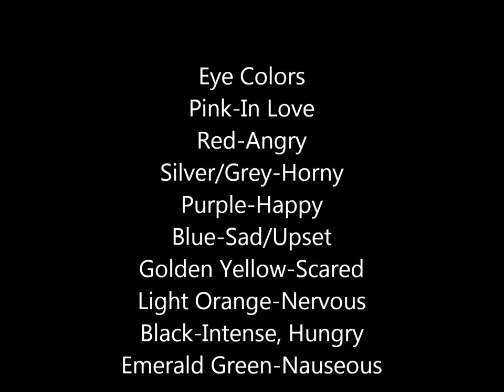Mindless Behavior Vampire Love Story Season 2 Chapter 21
Angel POV
I was texting Oreo since we both had "problems"
Angel: Bianca didnt fucking help at all. I miss my baby and I just hope he's all right
Oreo: He might be a one of the guys just chilling
Angel: How are you and Roc?
Oreo: I am starving for his sex. He either doesnt want to or hes too tired. Maybe its me.
Angel: Maybe its not.
Oreo: I have to go. Im getting a text
Angel: From?
Oreo: From somebody who needs me right now. Just try and fix things with your hubby.
Angel: Thanks babe
Prince POV
I woke up and saw Bianca still sleeping. I dont know why but I remembered when we used to cuss each other out and just say how much we hated one another. Now I just think about being her world and her being mine. I slipped from under her and went downstairs and saw Prodigy "sleeping".
Prince: Get yo ass up nigga. I know you was waitin for me to wake up.
Prodigy: Hell yeah. Niggas be extra hungry.
I just chuckled at him.
Prince: I got you man.
Prodigy: Nah. I called Roc and Ray and we gone get something from IHOP. You wanna come?
Prince: Bianca.
Prodigy: I will see you tomorrow morning cause I got a few things to do.
Prince: Aight man.
I decided I would still make breakfast for me and Bianca. I was making the eggs when I heard her get out of bed. I instantly turned around knowing she would try to sneak up on me and was there face to face.
Bianca: Oh. It didnt work.
Prince: Would a kiss make it better?
Bianca: A few kisses would.
I pecked her all over her face and she helped with breakfast.
Bianca: Where is Prod?
Prince: Out. He'll be back tomorrow morning. Leaving just us...alone.
Bianca: Babe we are in the kitchen in the middle of making this awesome breakfast so yoou save that thought for later...later tonight that is.
Prince POV
Me and Bianca just chilled. She was just finishing taking a shower while I was watching a movie. She opened the door with a towel wrapped around her wet body.  She leaned over but saw me staring at her.
Bianca: Should I just not put on clothes.
Prince: That option works too.
She slowly climbed on top of me and started kissing me. I put my hands on her thighs and deepened the kiss. Even thought they were closed I could still feel my eyes going silver. I was about to start kissing her neck when out of no where my phone rang. Bianca sighed and looked at me while I checked who it was. Fucking Sonny.
Prince: Hello?
Sonny: Aye man I need that number code to that safe.
Prince: I dont know man ask Ray Ray!
Sonny: You the only one that knows the code plus you got a good ass memory!
Bianca: (Mouthing) Hang up.
I put my finger to my mouth so Sonny wouldnt hear her in the backround.
Prince: All right first you got to go to the Azalea lock.
He didnt say anything but I knew he was doing it. I looked at Bianca who looked slightly annoyed.
Sonny: Thats the problem. The Azalea lock wont let you imput a password. It keeps going green and blue and some shit.
Prince: Get the firewall up.
Bianca gave me a peck on the lips and tried to give me the puppy face. I mouthed Im sorry but it didnt work, she just started to grind on me a little.
Sonny: Its up.
Prince: Check to see if there is a word on the bottom the says Etavirp.
Bianca grinded on me a little harder and started kissing my neck. I put my hand on her thigh but forgot I was still on the phone.
Sonny: Yea man its there.
Prince: Oh um. pull up the lock again and click the upper right corner so a small box of options pulls up.
Bianca kept kissing my neck but she "moaned" lightly in my ear. I could always tell a fake moan from a real moan.
Sonny: Okay now what?
Prince: Read the options to me nigga.
I was listening to him when Bianca grinded on me a bit harder and...and let out an actual moan. A real one. She knew I loved it when girls moan and this girl is right in my ear with this.
Prince: Umm...Sonny I have to go. Im kinda busy.
Sonny: You hang up this fucking phone I'll fucking kill you bro.
Bianca moaned a bit more then started kissing my neck.
Prince: Okay so just click reboot lock and thats under the um... the umm... the settings file.
She kissed me on my lips and bit my bottoms one. Holy shit why is this happening?
Bianca: Prince you should hang up.
Prince: Im trying he just-
Bianca: No Prince. I mean you should really. hang up now.
She kept kissing my neck and I bit my lip with my hands trailing up and down her thighs. She kept moaning in my ear which I couldnt take. Sonny was dumb as fuck. 10 minutes later he was still trying to figure out how to get rid of the Etavirp at the bottom of the screen. Bianca was just on top of me looking bored and alone.
Prince: Goddamit Sonny how do ou screw this up- Just forget it and pull the window up again.
I looked back at Bianca while her eyes shifted all around the room. She tried to get up but I stopped her. I kissed her deeply and then moved back too her neck. I heard her giggle a bit and I pecked her one more time. She gave in and kissed my neck again. Now I had to get rid of Sonny.